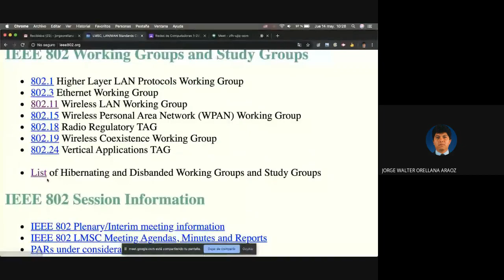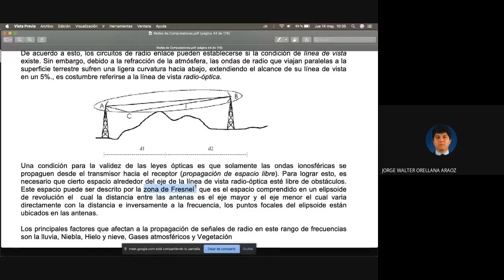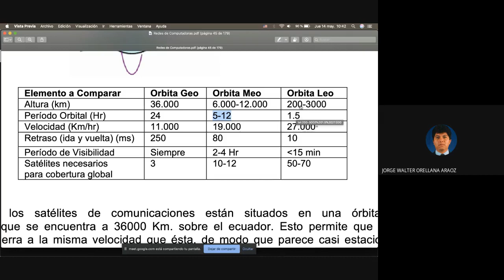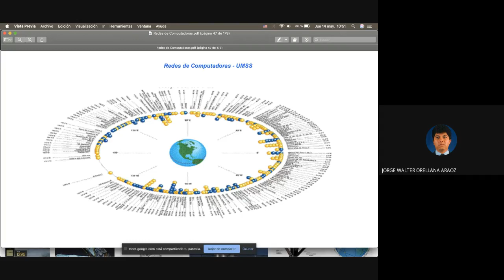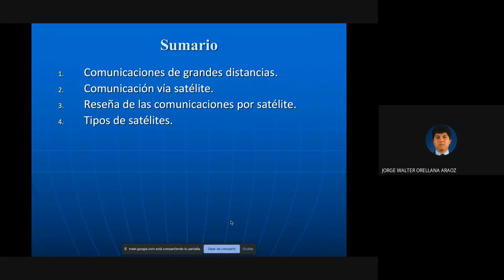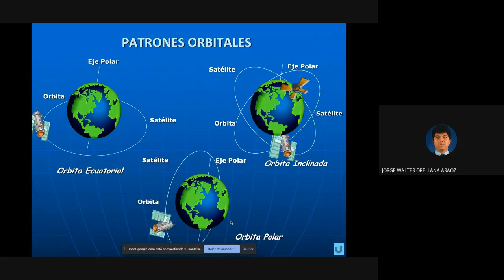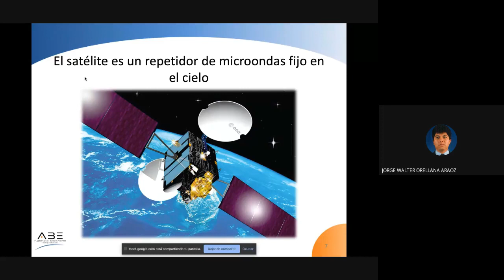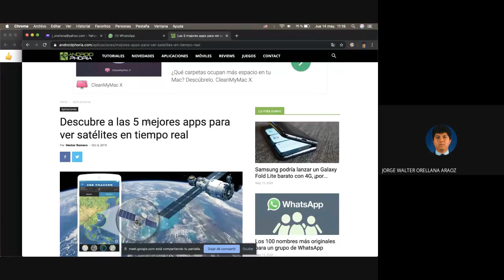Redes Tema 2 Microondas